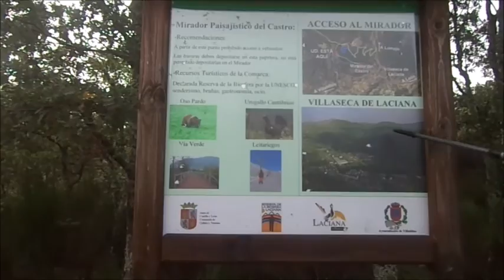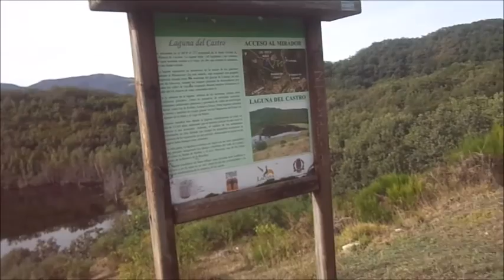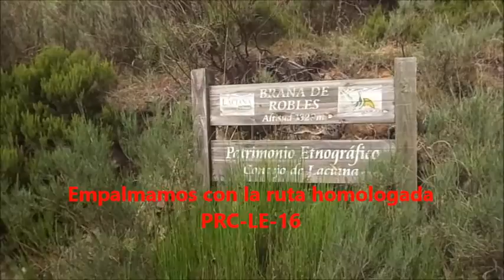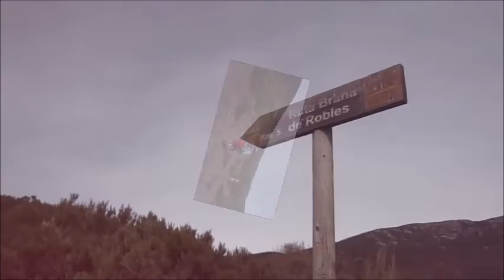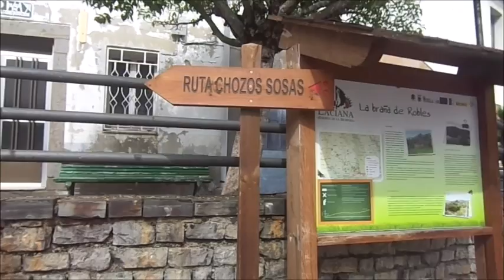LXXIX Ruta de senderismo - BRAÑA DE ROBLES